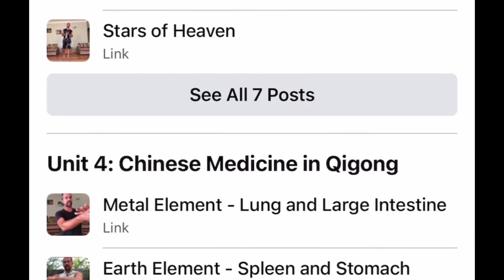Qi Fit Qigong Teacher Training Level 1 Group Testimonial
A recent group who completed Qi Fit’s Level 1 Qigong Teacher Training: The Foundations of Qigong give testimonials about their experience.